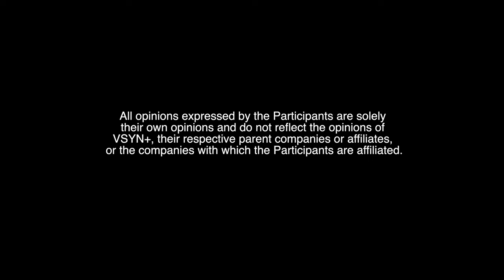In Memory of Ron Atkinson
This interview is a heartfelt tribute to the late Ron Atkinson, who left us too soon due to skin cancer.

This unexpected encounter and interview with Ron at Deafopia in Florida holds a special place in my heart. Ron was adamant about sharing how his newfound faith in Jesus brought him solace as he approached the end of his journey. I made a promise to Ron to share his testimony, and it's a promise I deeply intend to uphold.

As Ron's loved ones gather to celebrate his life this weekend, my thoughts are with them.

I extend sincere gratitude to VSYN+ for their support in making this interview possible. It will also be featured on their streaming platform, further honoring Ron's memory.